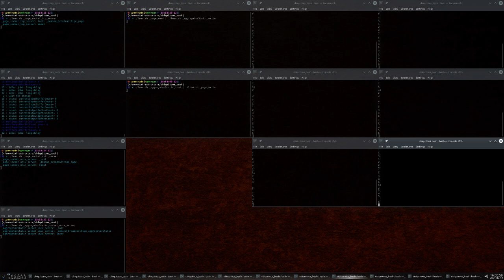Conversation over emulated shared pairs of wires reflects, amplifies, becomes packet storm.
Demonstration of InterProcesses-Communication software bus  'queue' provided with ubiquitous bash, using 'page' and 'aggregator' backends. Triple buffered files, automatically connected many-to-many pipes, TCP sockets, and UNIX sockets, standard input, standard output, are all employed simultaneously.

Compatible with UNIX/MSW(/Cygwin) . Portable on all platforms (including portable Cygwin installation) . Anchor '*.bat' 'shortcuts' are simultaneously executable as both 'batch' and "bash" scripts, comment characters being appropriately interpreted for each.

Run '_test.bat' on UNIX/MSW(/Cygwin) to fully test MetaEngine and Queue , among other things.

Here, an attempt to connect the triple buffered 'page' backend to the pipe 'aggregator' backend, results in one 'network' returning an echo to the other network, and then that echo being copied back to the previous network. In practice, these backends serve very different use cases, and traffic between them would normally be packets.

Most importantly, traffic sent to any input is correctly seen at all other outputs.